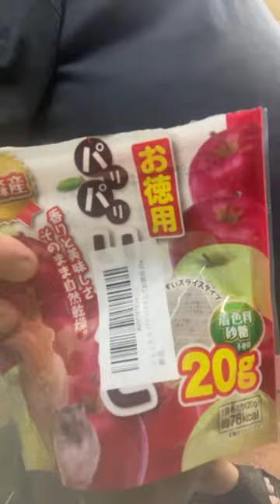Our capybaras this night on the closed day